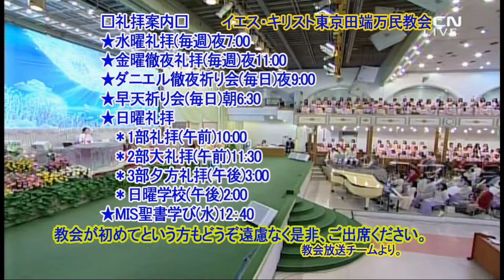イ・ジェロク牧師の愛の章の講解(8)2019.2.20水曜礼拝